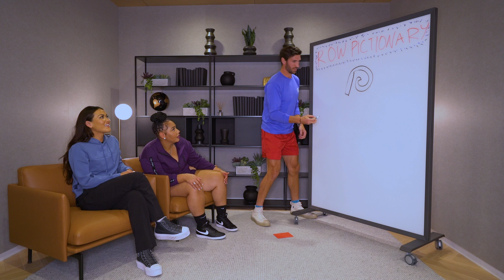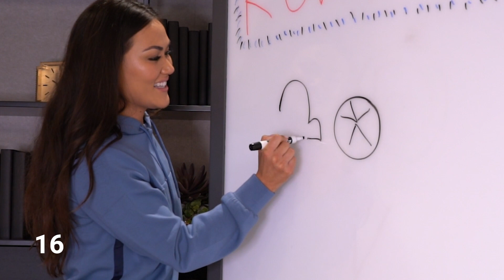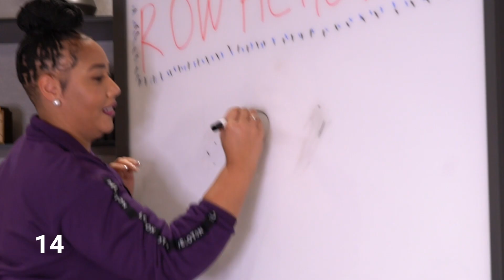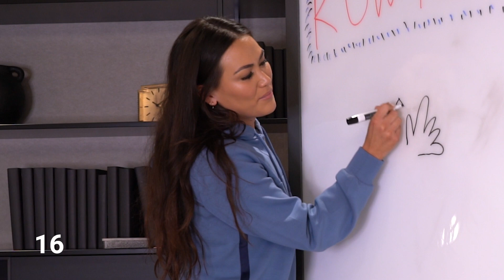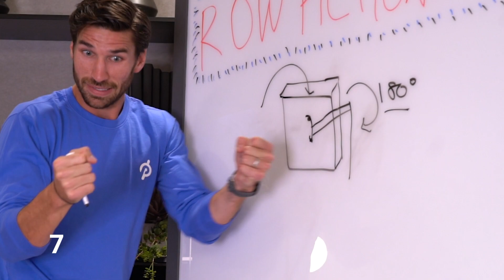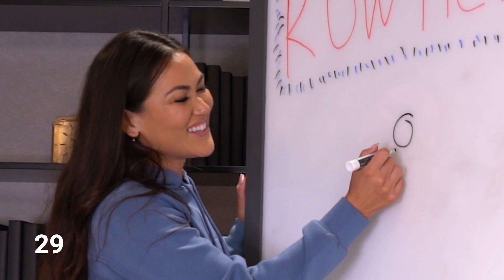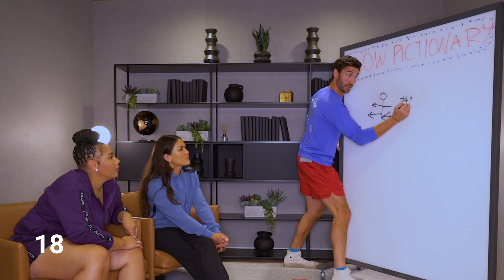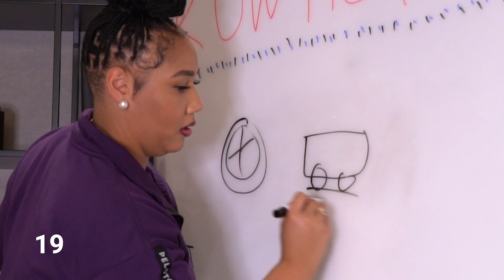Peloton's New Rowing Instructors Play Row Pictionary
We didn't hire them for their artistic talent, that's for sure ;)
How well can our newest Peloton Row instructors Alex Karwoski, Ash Pryor, and Katie Wang depict rowing terminology? With marker in hand, a blank whiteboard, and 30 seconds on the clock, things get sweaty in this game of Row Pictionary. Almost as sweaty as a Peloton Row class. Almost.